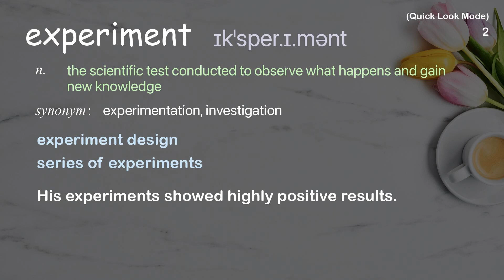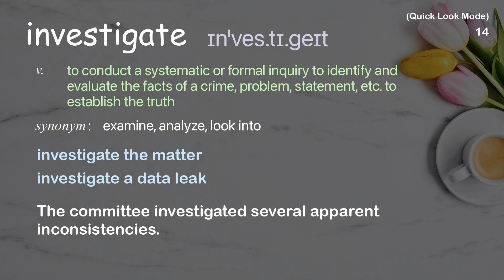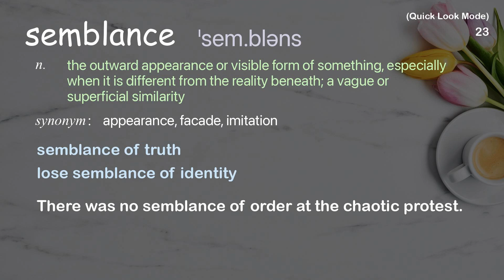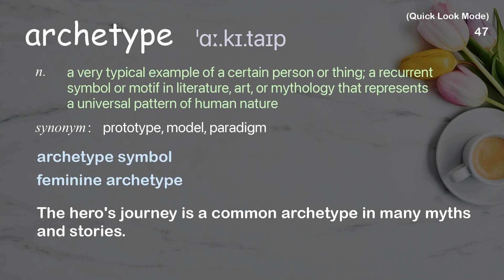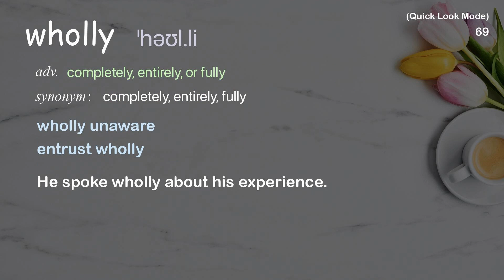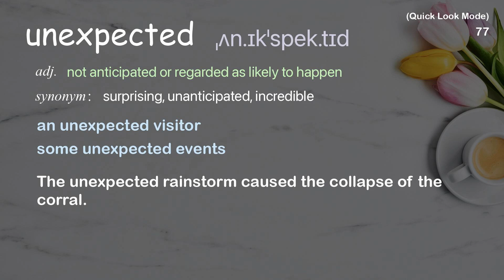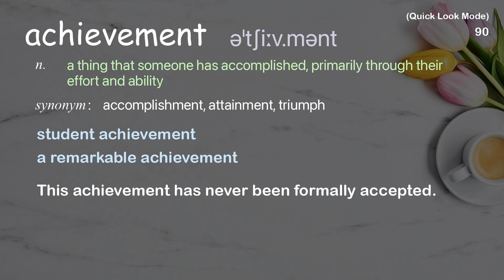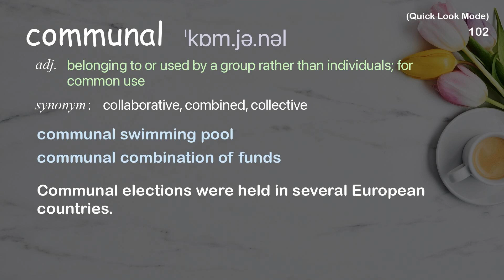102 Academic Words Quick Look Ref from "Marco Tempest: A magical tale (with augmented reality), TED"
■PLEASE NOTE

■Reference Source
Marco Tempest: A magical tale (with augmented reality) | TED Talk